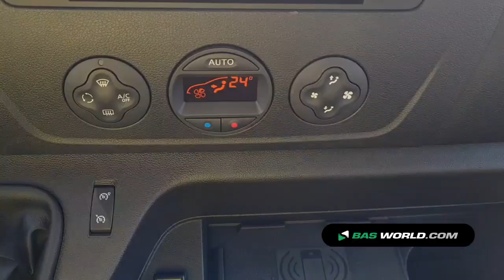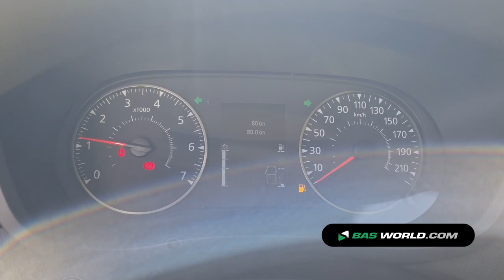70163686 Renault Master